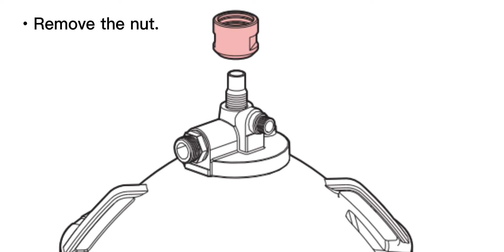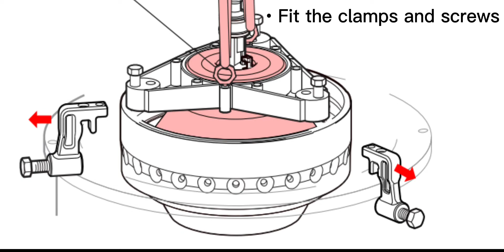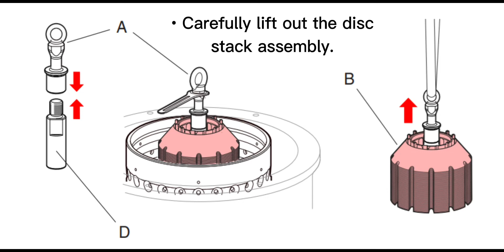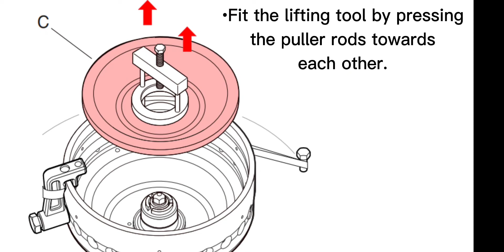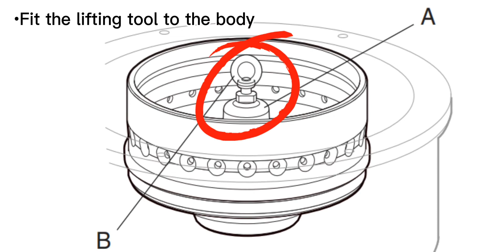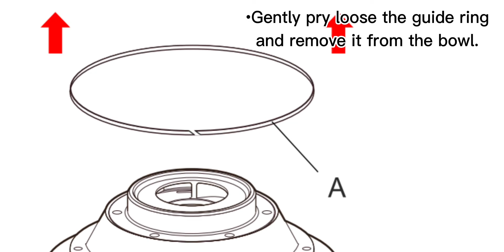How to Dismantle an Alfa Laval Separator 🚢🔧 Step-by-Step Guide!sea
Need to dismantle an Alfa Laval separator? 🔧🚢
Follow this simple guide to take it apart safely and efficiently! 🛠️
Perfect for keeping your ship’s equipment in top condition! 🌊